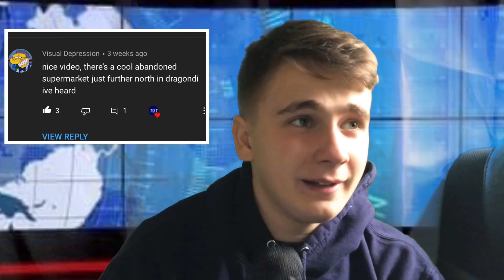KSI ALBUM | J.D.T. News Ep 29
All YouTube news within the month of July (2021)